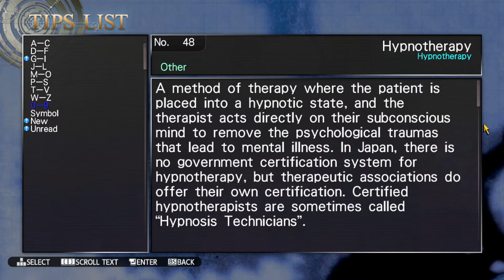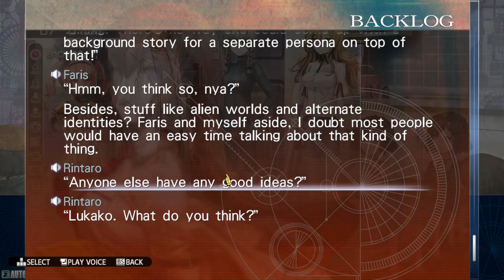Steins;Gate: My Darling's Embrace (Part 15)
A part by part playthrough of Steins;Gate My Darling's Embrace